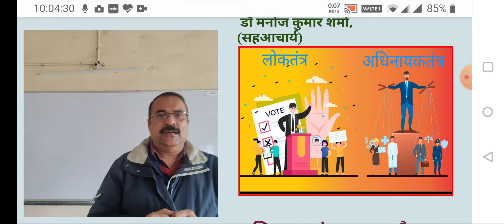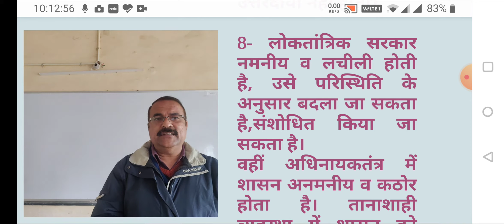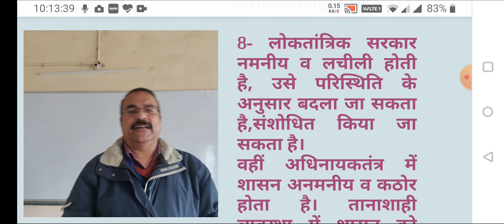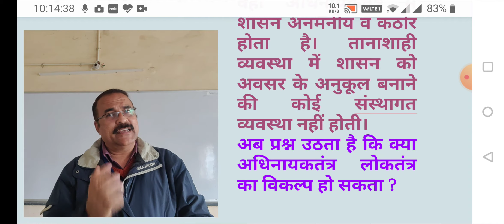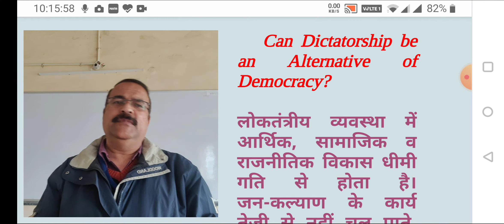अधिनायक तंत्र व लोकतंत्र में अंतर By: डॉ मनोज कुमार शर्मा